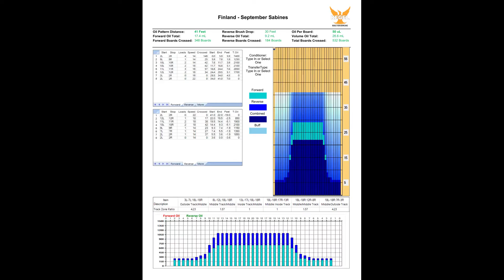Core Shape Matters - Brunswick Zenith Pearl vs. Radical Bowling Technologies Trail Blazer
Same Layouts
Box Surface on each.
Near identical core numbers, but different core shapes.